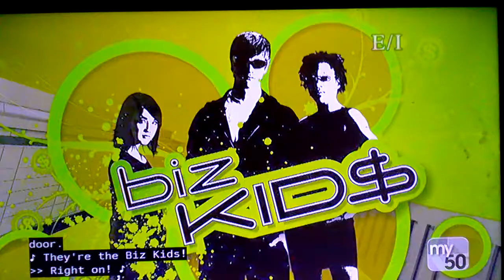Biz Kid$ 502 - BK Hosts: What is a Business Structure?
Whether you're profit or non-profit, if you're part of a partnership or corporation, you need a business structure to help make your business more successful.

Hosts: Austin, Kaelon, Lauren

From Season 5, Episode 2: Business Structures